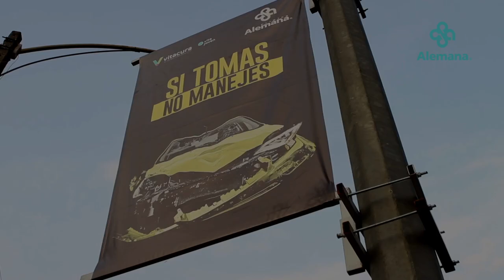Si tomas No Manejes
El alcohol es hoy parte integrante en numerosas actividades asociadas al placer y diversión de la juventud. La alta ingesta de alcohol en Chile, lo sitúa entre los países de mayor consumo en América Latina.